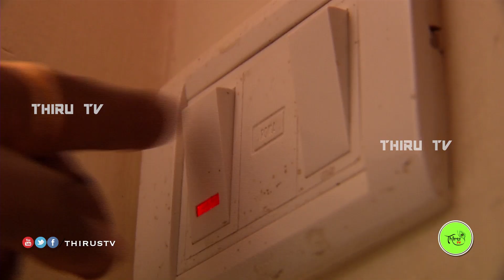Thennilavu | Comedy Thriller Tamil Short Series |Episode 14|Thiru Tv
Directed By : M.Thirumurugan